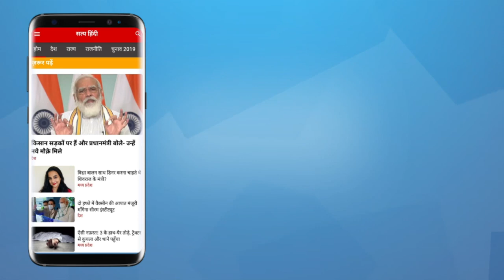Khattar government has become a repressive govt I FARMERS PROTESTS I HARYANA GOVT I SATYA NEWS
हरियाणा की खट्टर सरकार दमन के रास्ते पर चल रही है और इसीलिए उन अधिकारियों के ख़िलाफ़ कार्रवाई नहीं करना चाहती जिन्होंने किसानों के सर फोड़ने के आदेश दिए थे। किसान नेता पुष्पेंद्र सिंह की टिप्पणी

The Khattar government of Haryana is on the path of repression and therefore does not want to take action against the officers who ordered the farmers to beheaded. Farmer leader Pushpendra Singh's comment